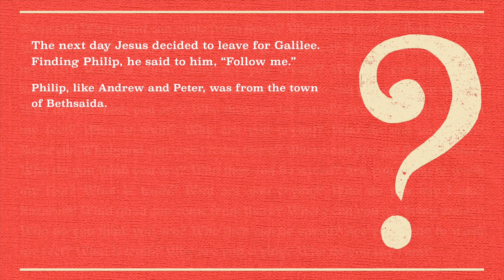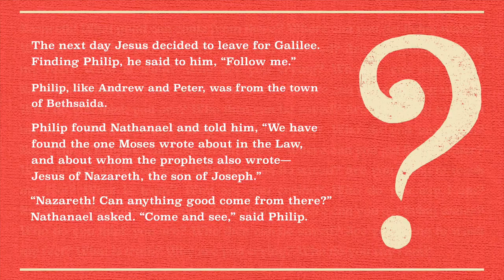Day One | Advent Devotionals 2022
Rui Domingues starts our Advent Devotional Series by looking at the question 'Nazareth, can anything good come from there?'. Our reading is from John 1:43-46.